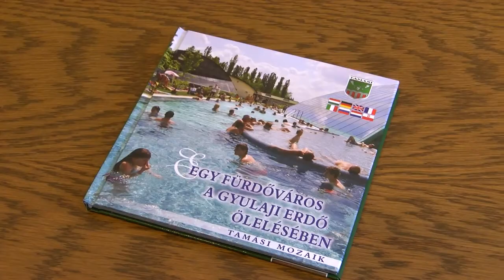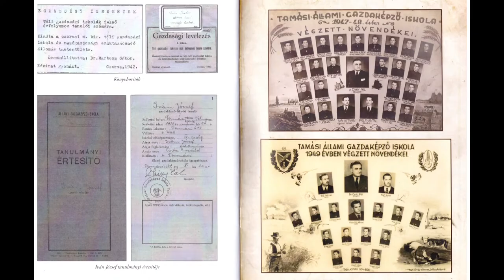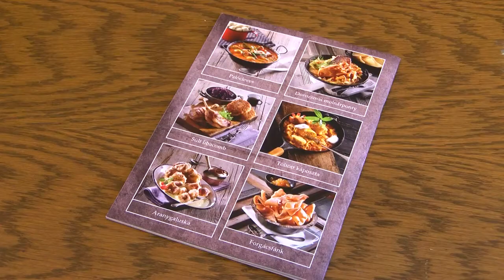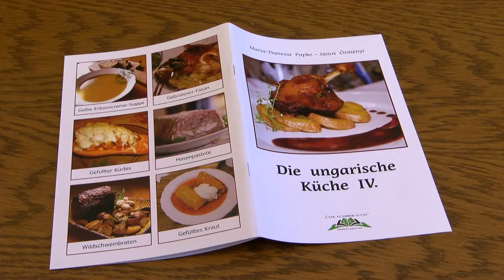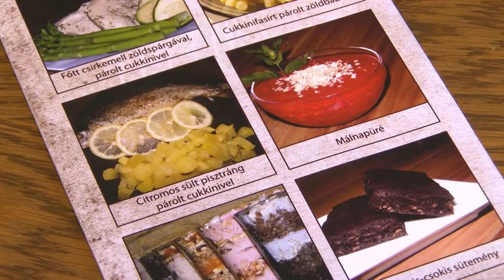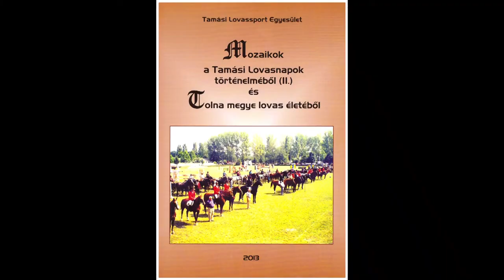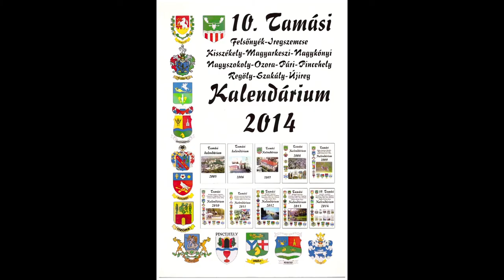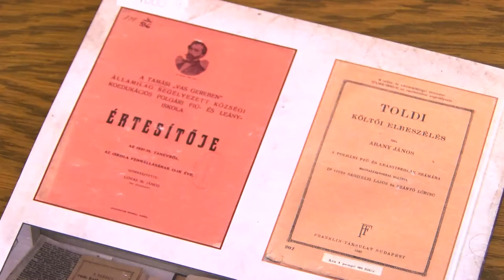Vendégségben: Örményi János író - Tamási